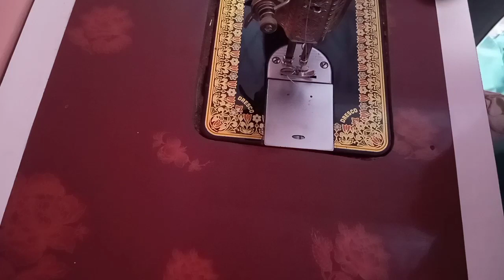bell bottom ll bell bottom cutwork designe ll bell bottom pants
bell bottom
bell bottom jeans
bell bottom pants
mens flare pants
mens flared jeans
flared pants women
womens flared jeans
70s flare pants
bell bottom jeans for men
70s pants
belle bottoms
flare pants plus size
70s flare jeans
flare jeans plus size
70's flares
bell bottom pants for men
mens 70s pants
disco flare pants
mens bell bottoms
bell bottoms 70s
wide leg flare jeans
bell pants
black bell bottom pants
high waisted flared jeans 70s
legging bell bottoms
bell bottom jeans for women
hippie flare pants
bell bottom trousers
high waisted bell bottom jeans
bell bottom jeans 70s
black bell bottom jeans
plus size bell bottoms
bell bottom pants for women
men's flare jeans
70s flare pants mens
black bell bottoms
plus size bell bottom jeans
bell jeans
flare bottom pants
mens flared jeans 70s
wrangler bell bottoms
white bell bottom pants
low rise bell bottom jeans
cow print flare pants
tight flare jeans
bell bottom flares
velvet bell bottoms
bell bottom yoga pants
flare bottom jeans
high waisted bell bottom pants
women bell bottoms
levis bell bottoms
flare bell bottom jeans
bell bottom pants 70s
belly bottoms
petite bell bottom jeans
pink bell bottom jeans
bell bottom dress
sequin bell bottoms
bottom pants
white bell bottoms
pink bell bottoms
corduroy bell bottoms
striped flare jeans
levis bell bottom jeans
brown bell bottoms
high waisted bell bottoms
western bell bottom jeans
extreme flare jeans
denim bell bottom jeans
denim bell bottoms
levis bell bottom jeans mens
stretchy bell bottom jeans
bell bottom top
plus size bell bottom pants
70s bell bottom jeans plus size
1970s bell bottoms
60s bell bottoms
90s bell bottoms
faux leather bell bottom pants
jeans bell bottom pants
blue jean bell bottoms
cotton bell bottom pants
80s bell bottoms